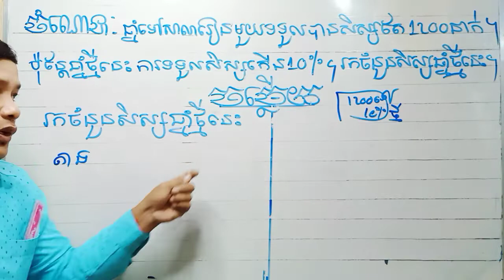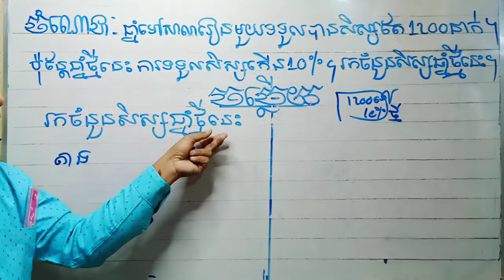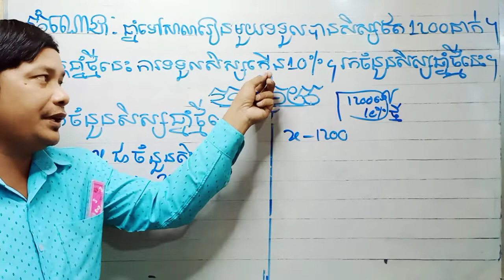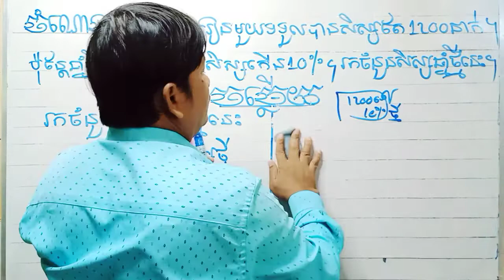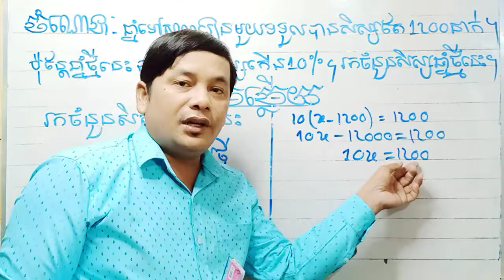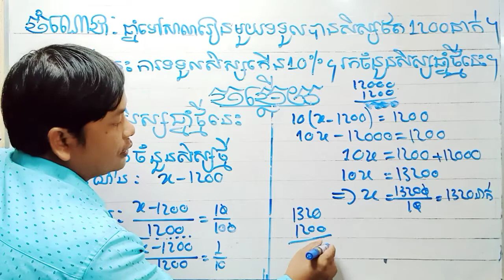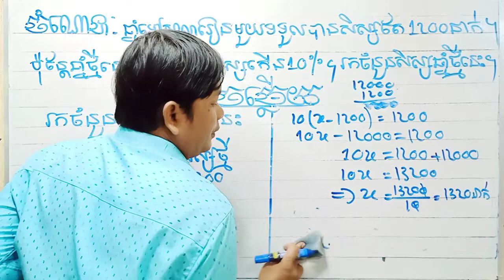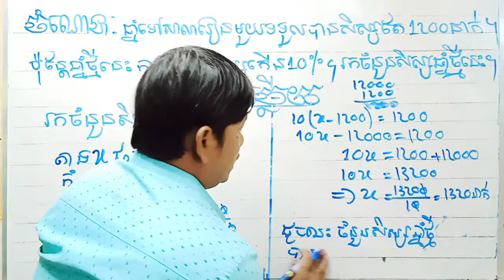ចំណោទសិស្សថ្នាក់ទី៩ មេរៀនទី២ សមាមាត្រ math for students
ចំណោទសមាមាត្រប្រេីគន្នឹះដោះស្រាយងាយយល់និងឆាប់ចេះ ជាប្រភេទចំណោទល្អមួយសម្រាប់ប្អូនៗ។